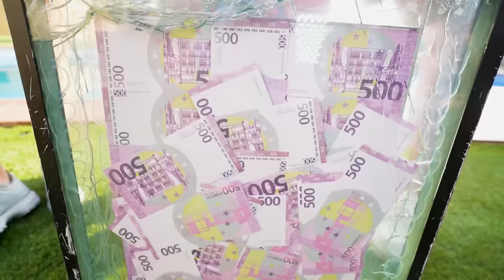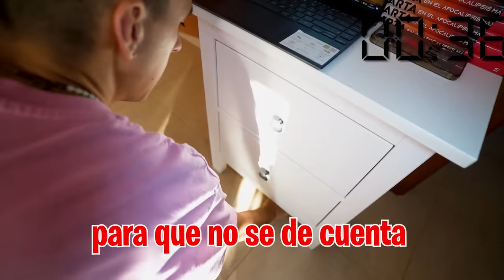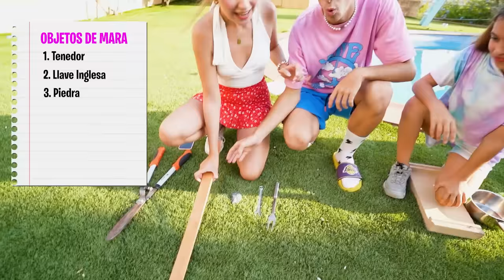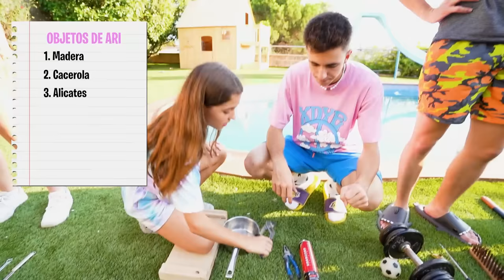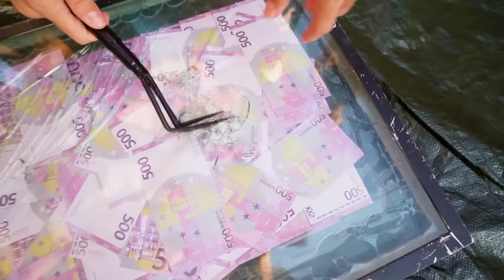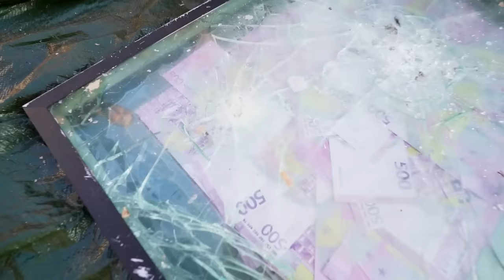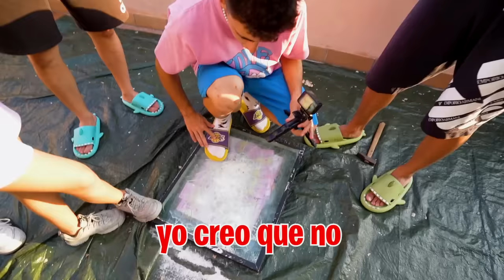QUIEN ROMPA LA CAJA INDESTRUCTIBLE GANA 100.000€...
Hoy vamos a hacer un concurso. Quien consiga abrir la caja con dinero que desenterramos en la Máximo House se quedará todo lo que contiene que es nada más y nada menos que 100.000 EUROS.